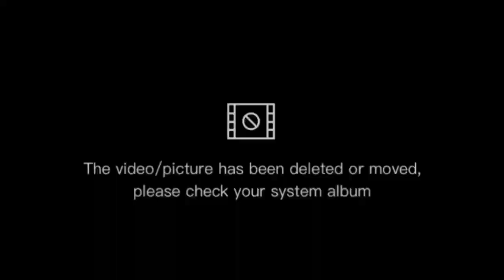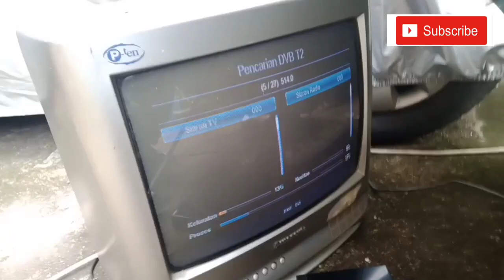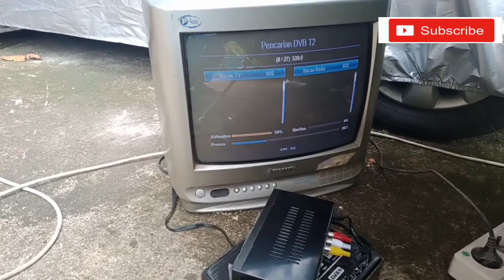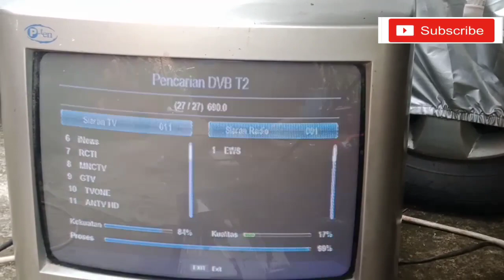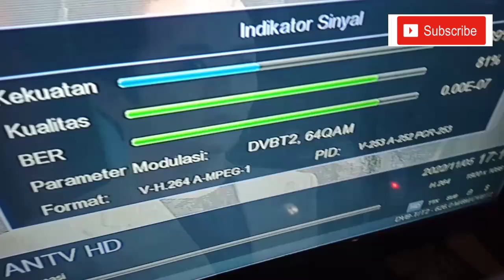tips mengatasi susah sinyal,pasang antena UHF Digital , DVB T2#Tan3 Ch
tips mengatasi susah sinyal UHF Digital, DVB T2#Tan3 Ch